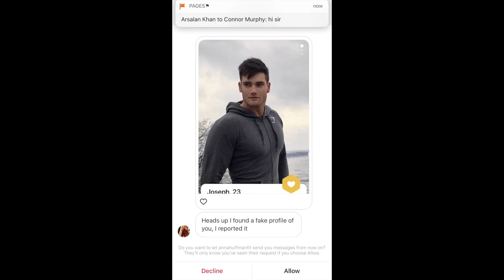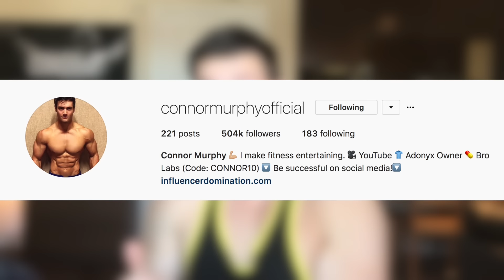KISSING PRANK on Girls from TINDER! | Connor Murphy